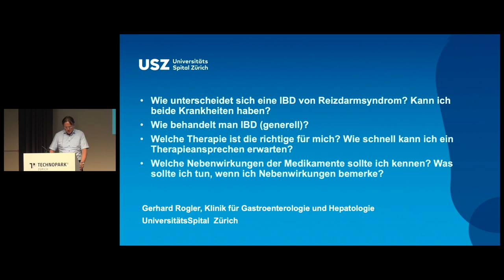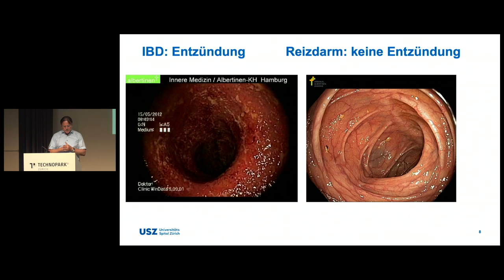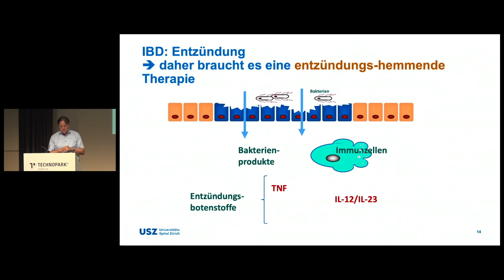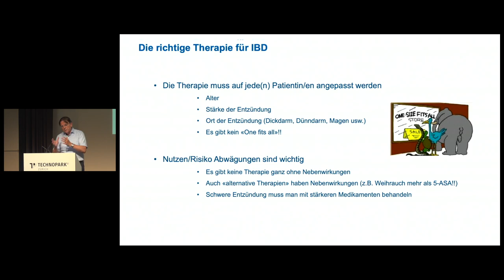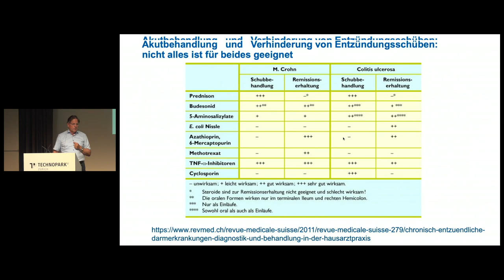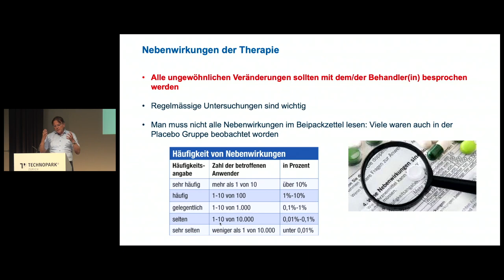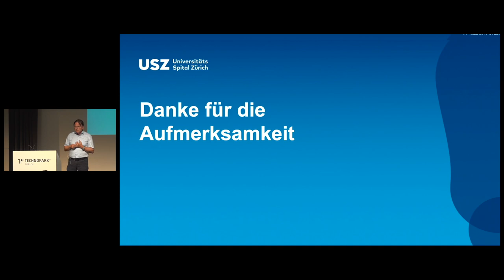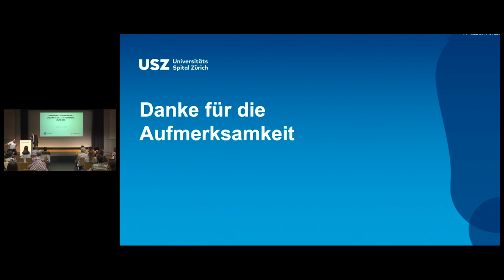Infoveranstaltung 14 Juni 2023_02_Prof. Dr. med. Dr. phil. Gerhard Rogler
Wie unterscheidet sich eine IBD vom Reizdarmsyndrom? Kann ich beide Krankheiten haben?
Wie behandelt man IBD (generell)?
Welche Therapie ist die Richtige für mich? Wie schnell kann ich ein Therapieansprechen erwarten?
Welche Nebenwirkungen der Medikamente sollte ich kennen? Was sollte ich tun, wenn ich Nebenwirkungen bemerke?